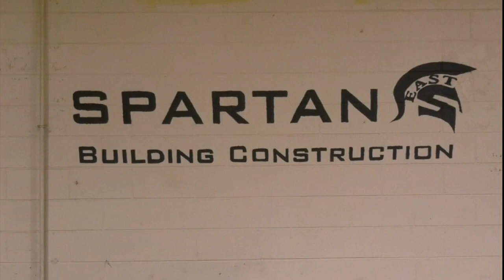Lewisburg Church Putting Final Touches on New Mobile Clinic